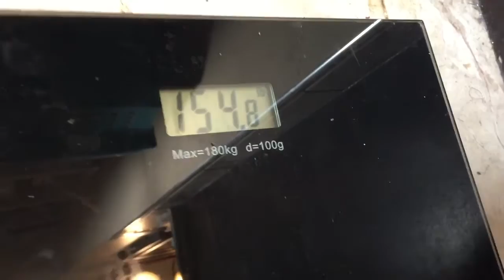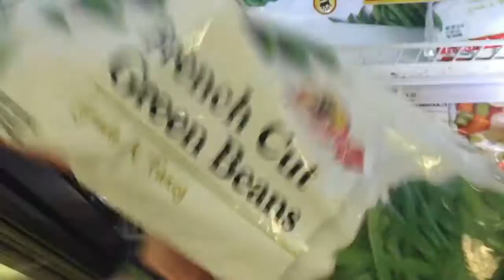BP- Ep. 38: EVER FORWARD MINDSET & MUCH MORE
Thank you all for the continued support! Let's keep growing together :)